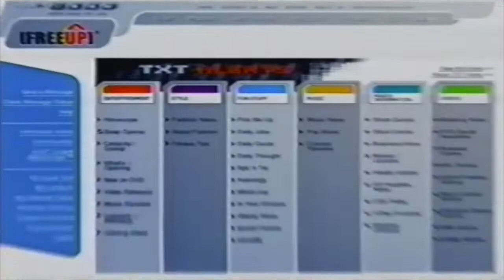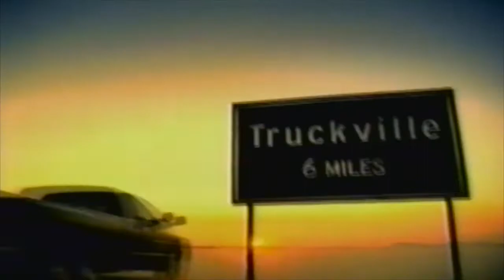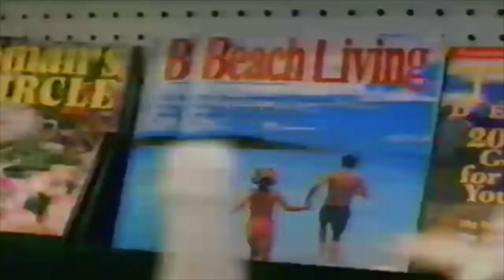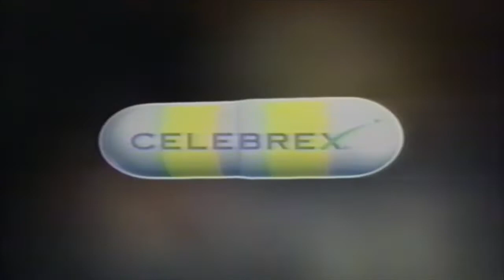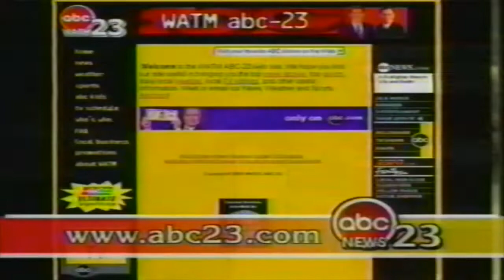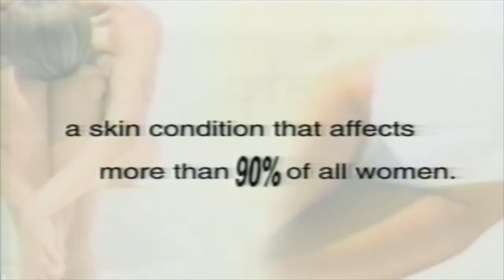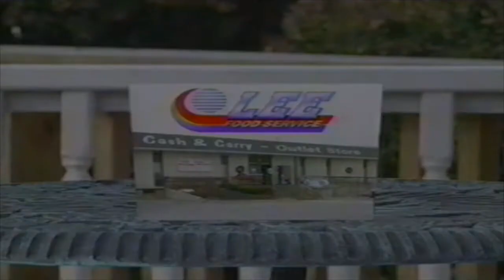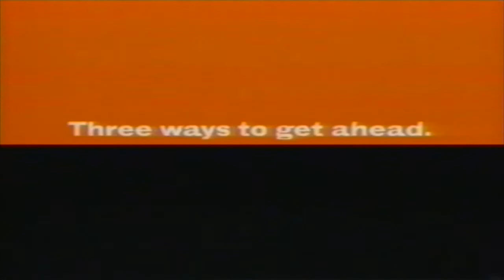2002 ABC/CBS Commercials